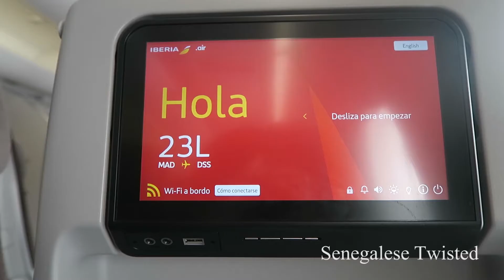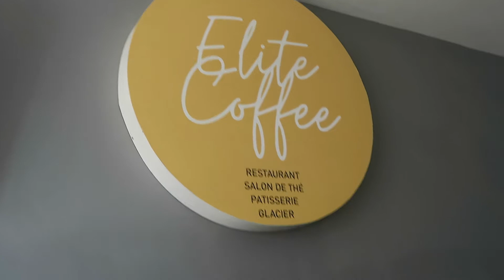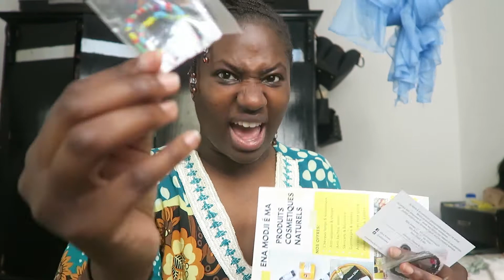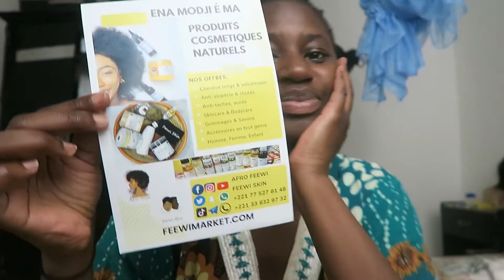Senegal | meeting Bou at Elite Coffee & getting my satin bonnet from AfroFeewi | Senegalese Twisted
Hello everyone!

In this video, I am FINALLY meeting Bou in Dakar! We have both been in Dakar for a while and we finally had time to meet. She found Elite Coffee, a spot that is close to both of us (I actually walked there within 10 minutes, even though it was HOT!).

After meeting Bou, I went home and actually ordered a satin bonnet from AfroFeewi and got it delivered within 1,5 hrs! Which is incredible! Enjoy the video and let me know if you have any questions!

After almost 3 years, I find myself back in Dakar, Senegal. I plan on staying in Senegal for about 3 months. Mostly to work on creating content, connecting with local creatives and to work on some personal projects such as my next Wolof class.